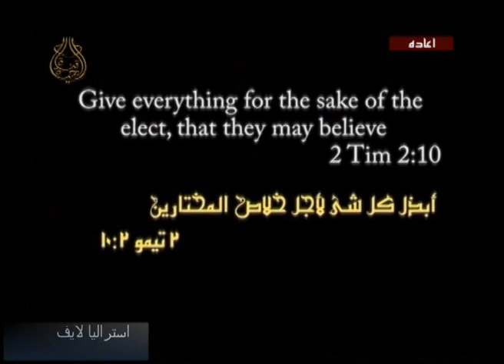Australia Live S1 Ep11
AUSTRALIA LIVE